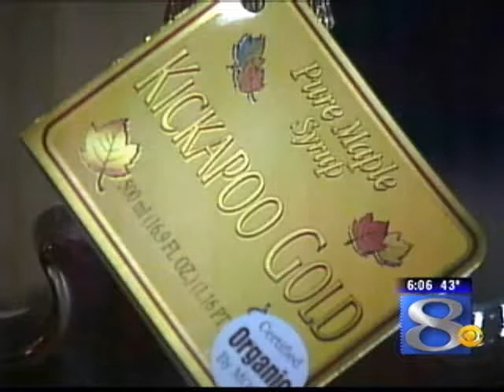Maple Syrup makers are benefiting from the cooler weather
Philip Gudgeon owns Kickapoo Gold Pure Maple Syrup in Viroqua. Gudgeon
says despite a slow start to the season, it's turning out to be a good
year for him.